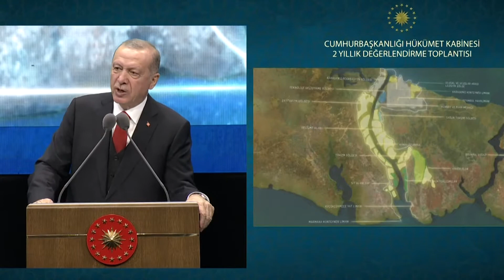Son2YıldaNeYaptık ULAŞTIRMA ve ALTYAPI 🚆🛣️🛰️